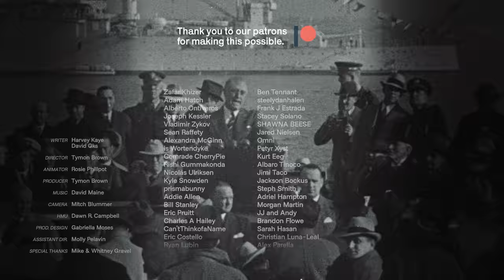The Most Radical Speech in Presidential History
In 1944, an American president proposed a sweeping reorganization of American life: a "second Bill of Rights" that recognized not only political rights, but economic rights as well. Franklin Roosevelt's speech would today be regarded as far outside the political mainstream: but when it was proposed, it was overwhelmingly popular with ordinary Americans. Harvey Kaye, historian of the American left, explains.

0:00 The New Deal
1:55 Roosevelt's Speech
4:10 A Second Bill of Rights?
6:35 Conservative Reaction
7:40 Credits